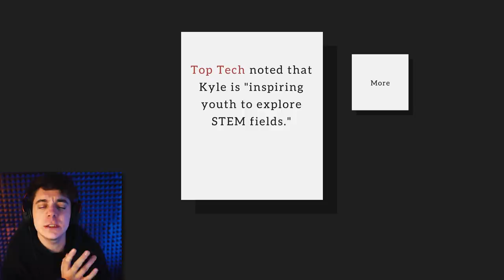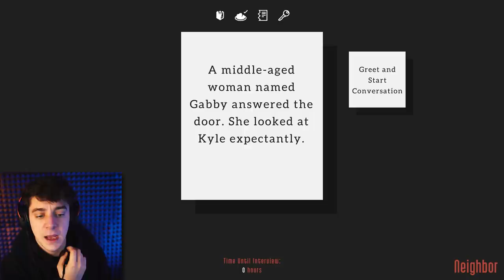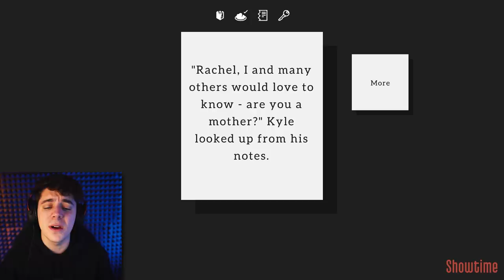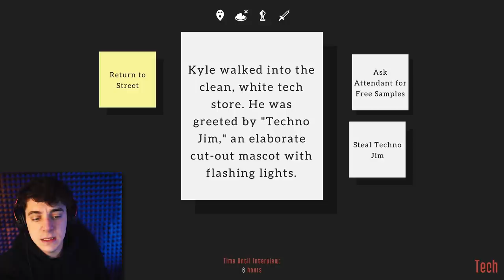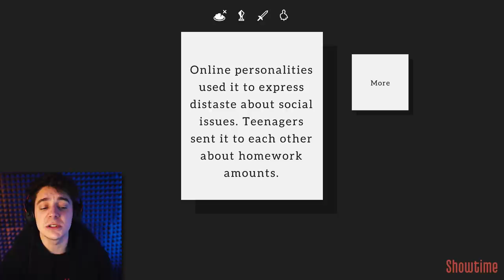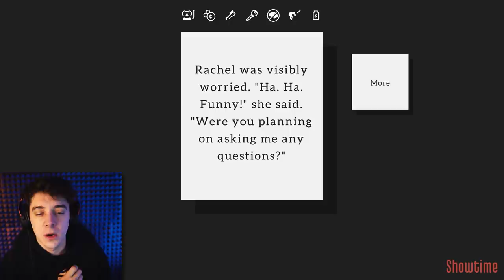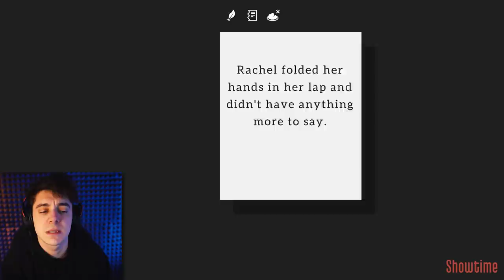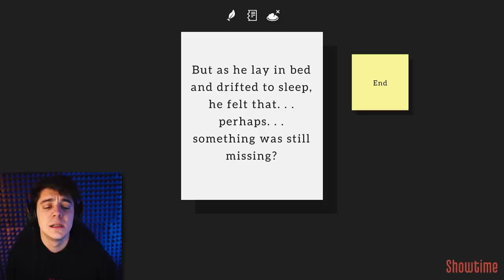THIS is fame.